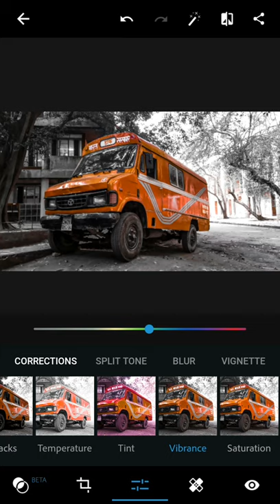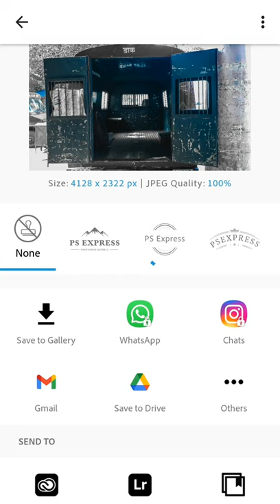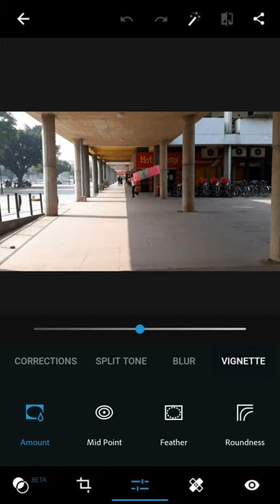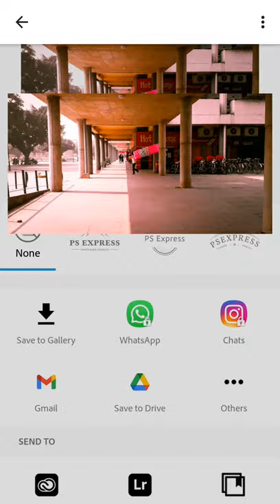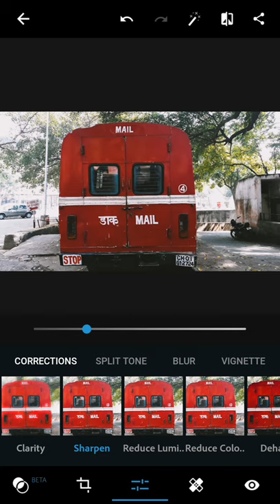Street Photography Editing in Photoshop Express| Urban Street |Moody | Photo editing tutorial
Hello everyone,

This Tutorial about the How to edit street photos in photoshop express. I hope this help you to edit photo like a professional photo editor.